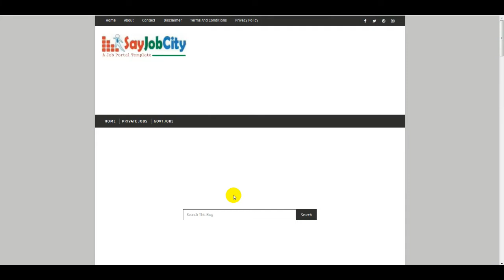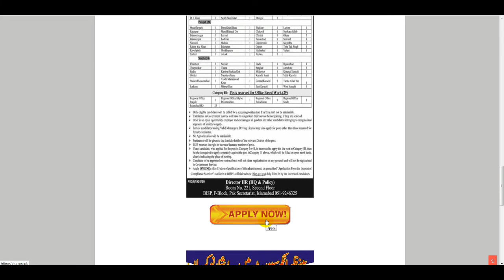Benazir Income Support Programmer Jobs | BISP Govt Jobs 2020 | World Say Online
FBR Jobs Jobs Apply for All Pakistan | Federal Board of Revenue Jobs | Govt Jobs 2020 | FBR Job 2020

Join Pakistan Army CMH Jobs 2020 | Join Pak Army Jobs | Pak Army Jobs |  Jobs | Govt Jobs 2020

PAF Ministry of Defence Jobs 2020 | PAF Jobs | Ministry of Defence Jobs | Govt Jobs 2020 | Jobs

Pakistan Air Force | PAF as Civilian Jobs 2020 | Jobs in Pakistan 2020 | PAF | Jobs in Pakistan

ZTBL OTS Jobs 2020 | Zarai Taraqiati Bank Ltd Jobs | Jobs | Jobs in Pakistan 2020 | Bank | OTS

Benazir Income Support Programmer Jobs,BISP Govt Jobs 2020,BISP JOBS,BISP JOBS,World Say Online